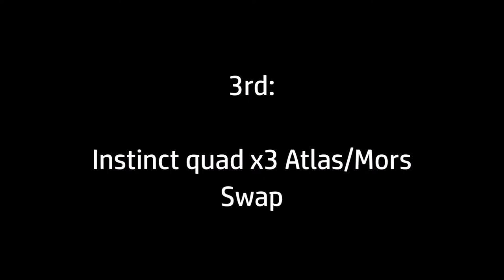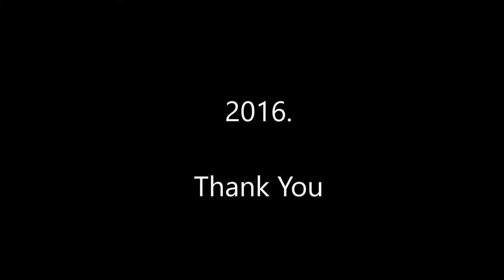My Top 5 Favorite Clips of 2016